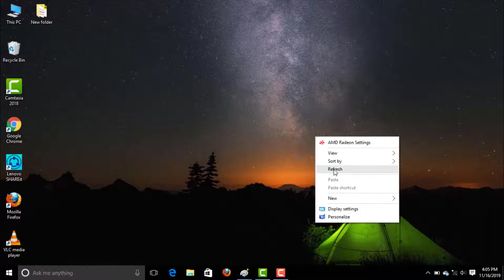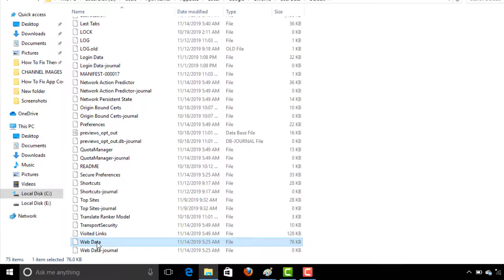How To Fix Google Chrome Profile Error Occurred - Simple Solution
In This Tutorial How To Fix Google Chrome Profile Error Occurred.